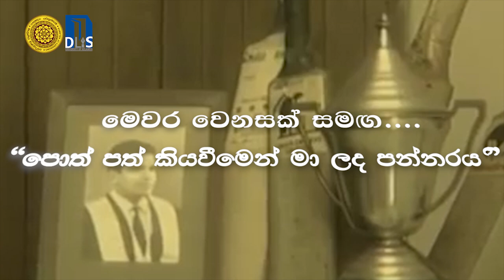Premasara Epasinghe : "පොත්පත් කියවීමෙන් මා ලද පන්නරය"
"පොත්පත් කියවීමෙන් මා ලද පන්නරය"
Nov 7, 2021 09:00 AM Mumbai, Kolkata, New Delhi
Meeting ID: 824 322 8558
Pass code: Lisc@1973